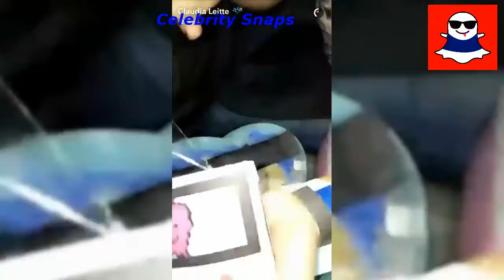Claudia Leitte Snapchats October 18 2016 | Celebrity Snaps